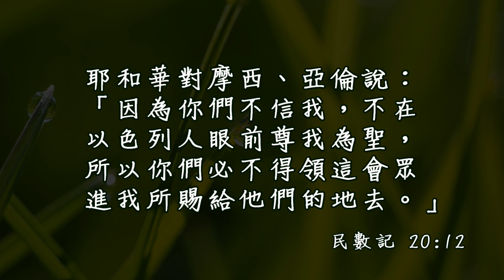20180907泉源甘露│民數記第二十章│陳奇祥（廣東話）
耶和華對摩西、亞倫說：「因為你們不信我，不在以色列人眼前尊我為聖，所以你們必不得領這會眾進我所賜給他們的地去。」民數記20:12